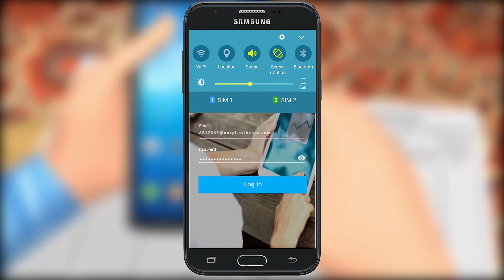Microfinance કેન્દ્ર બેઠક પ્રક્રિયા | Gujarati | Animation Training Video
New Opportunity Consultancy Pvt. Ltd. is a company registered under the Indian Companies Act, 2013. We are new generation service providers in the business of promoting financial inclusion. We are Authorized Business Correspondents to multiple Banks and Non-Banking Financial Companies (NBFC’s) in India. New Opportunity is engaged in providing micro loans under the SHG /JLG model, credit linked insurance, individual and group based savings accounts at our member’s doorstep on behalf of our banking partners. We provide financial products and services in a reliable, cost-effective and transparent manner. Our organization’s goal of financial inclusion is incomplete unless we provide or enhance the livelihood opportunities of our customers.